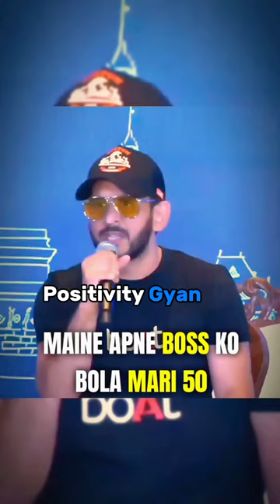Boat CEO Aman gupta 🔥